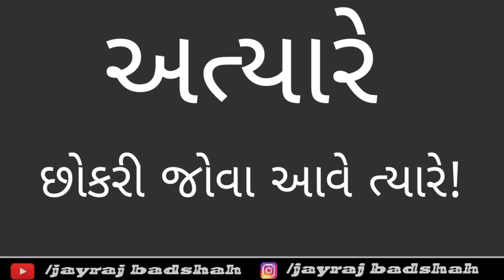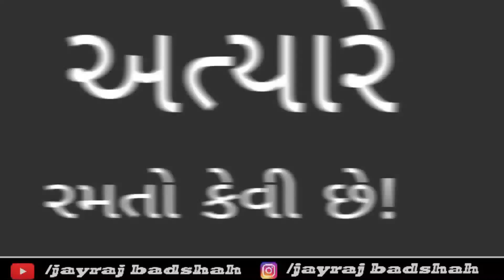1990 Vs 2018 || સમય બદલાઈ ગયો ! ||Time is Change || Samay Badlai gayo || Video By Jayraj badshah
acting by: poorva prajapati
prachi prajapati
dhanush patel
heer patel
kush patel
yug soni
sarthak soni

Shooting by::
 kunjesh charoliya , bina prajapati, jayraj badshah,

editing
Bina prajapati
Story By
jayraj badshah